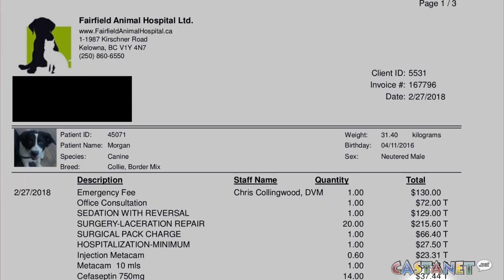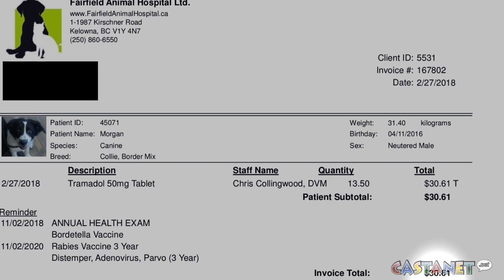Bleeding profusely at kennel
A Kelowna woman is left with over $800 in vet bills after her dog was attacked at a kennel in Kelowna.